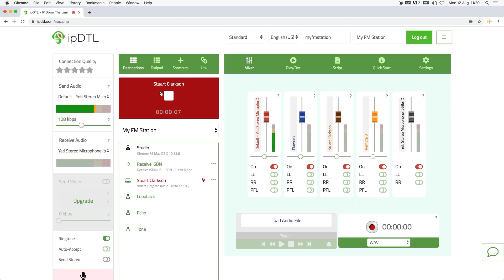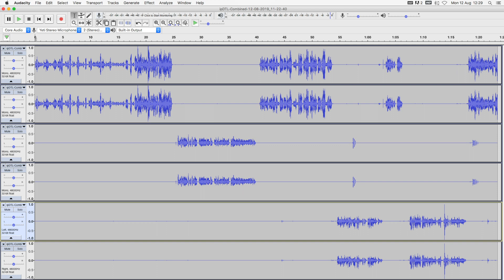ipDTL Multi Track Recording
Record your podcast and radio interviews with remote guests using your computer's web browser and ipDTL. Each voice appears on its own track in the recorded WAV file, which can then be loaded into your audio editing software of choice.

Send a Link to connect, or dial an ISDN or phone line.  Silver subscription required with ipDTL's Standard mixer layout.

TRANSCRIPT:
Hello, this is Kevin from In:Quality, here to show you ipDTL's  multitrack recording feature. I have two volunteers standing by to help me with this. First of all I have a shortcut for Stuart Clarkson, in my destination list here. He's on a sip.audio account using the Luci Live app on his iPhone. Hi Stuart. Hi Kevin. He's in Yorkshire nearby, and meanwhile on the other side of the world is Darren Cutrupi, who's a radio host; he's over in Australia. I'm gonna click the play record tab in ipDTL, and click the record button at the top. This records on all three channels, and you can see that on the top channel I have my local voice, on Remote A I have Stuart's and remote B I have Darren. The way I know that they're on A and B is here in ipDTL's mixer; on remote channel A and remote channel B. Erm, right let's ask each of you something then. Darren, is Steven Smith gonna win the second test in the Ashes series do you think? Absolutely he's been in the nets practicing everyday. England are bringing on some more spin, and he's been practicing pretty hard to make sure that's no trouble and he can get another century every innings of the second test. Stuart Clarkson, podcast presenter, BBC broadcaster and journalist, what do you think about that? He's talking absolute nonsense. These are the world champions at cricket. I know it's one day, and it's a different game but Darren you're talking absolute nonsense, you're going down, you're gonna lose the ashes mate. I'm gonna stop the recording and we'll see that that saves a file, asks me where to save it. I'll save it into my downloads folder, and now if I go to my audio editor, I can find that file and drag it in, and you'll see that we have three tracks at the top is my voice, and then we have Darren's voice in the middle, and Stewart's voice on the bottom